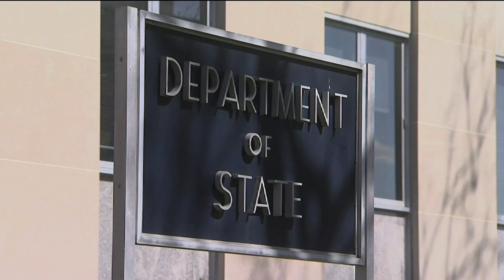Imprisoned Chinese Pastor’s Family Seeks Mercy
The family of Reverend John Sanqiang Cao is pleading with Chinese authorities to reduce the sentence of the Christian pastor, who recently was ordered to spend 7 years behind bars in apparent retaliation for missionary work in Myanmar. (April 16)